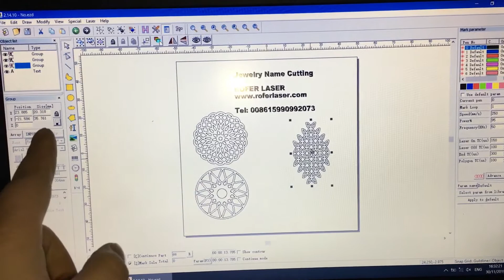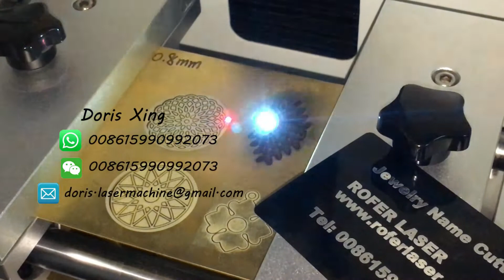How to cut jewelry necklace | Jewelry name laser cutting machine | Gold silver brass laser cutting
Fiber laser marking machine for jewelry engraving cutting applications.
Gold/Silver/brass jewelry name cutting machine.
Application: Cutting jewelry name, necklace,pendant;
Engraving ring and bracelet
Materials:Gold,Silver,brass